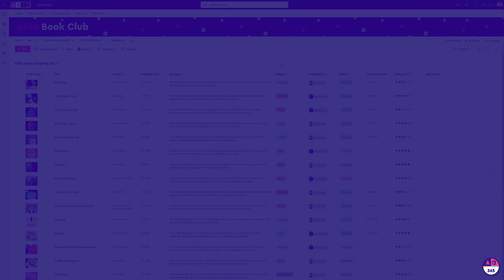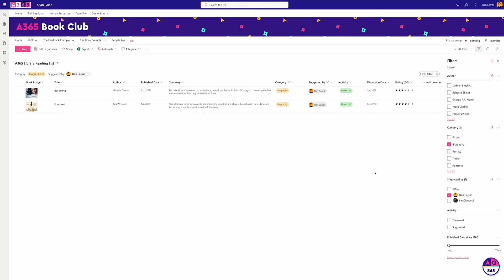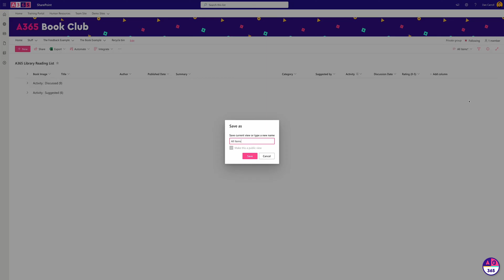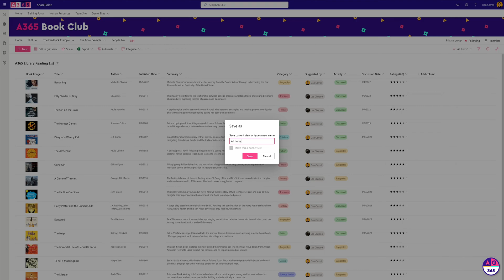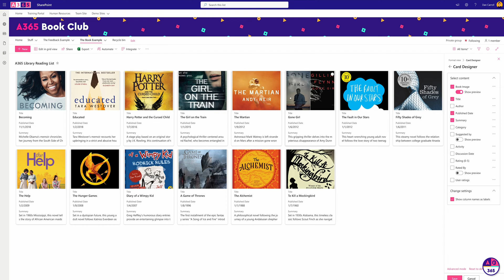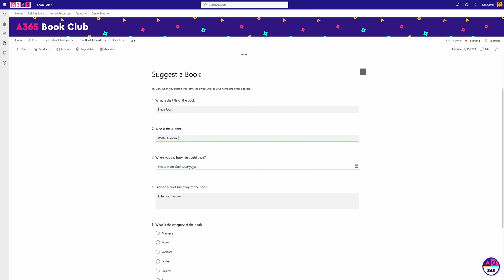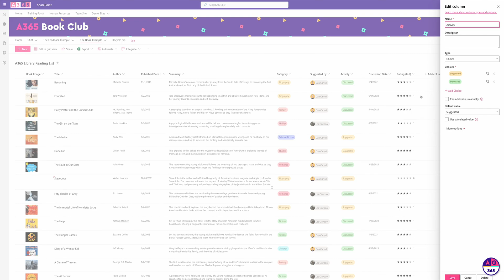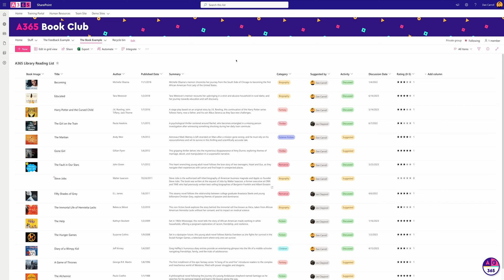SharePoint Tutorial | Top 2 ways to use SharePoint Metadata 🥸🚀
Metadata is a term that many people find confusing or think will be too difficult to set up and use within their SharePoint Intranet site.

This couldn't be farther from the truth! (well, quite far anyway...)

While you can do some pretty complex stuff with metadata, you can also do some pretty simple stuff which will really help make content management within SharePoint Online super convenient!

In this post, I will provide a breakdown of the top 2 simple use cases for SharePoint metadata that you should take advantage of!

0:00 - Introduction
0:20 - What is metadata?
0:37 - Metadata in SharePoint Example
2:18 - 1: Organise and Categorise your Content
3:12 - 1.1 How to filter content with metadata
3:44 - 1.2 How to group items by metadata
4:29 - 1.3 How to create metadata views
5:26 - 1.4 Use metadata to roll up content
6:28 - 2: Facilitate Business Processes
6:40 - 2.1 Process example - Form submission to populate a custom list
7:04 - 2.2 Create card views for your list
7:49 - 2.3 Process overview explanation
8:41 - 2.4 Process Demo
11:02 - 2.5 How metadata will help with search

🎥 For a more advanced overview of metadata and how you can use it across sites to target specific content, check out my video on that here: